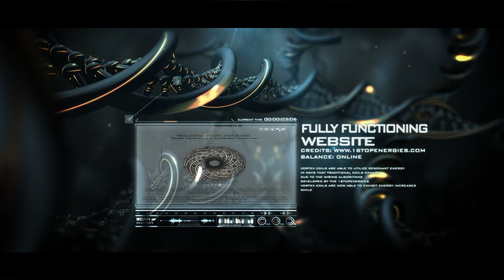1Stopenergies - (HD) Main Promo 2013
Please be sure to raise the volume and click 1080p for this one! Free energy technologies are here, today! Spread the work, and spark a change!